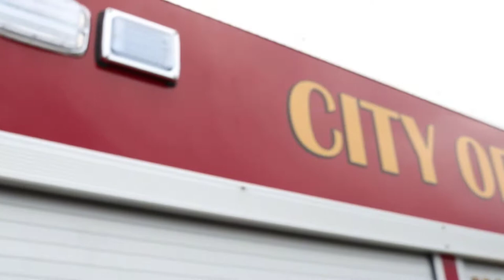hialeah typhoon eone engine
This was a Detail Prep, done for REV, for Hialeah Fire Rescue. Captain H2o Services is the leader in apparatus care and is the only company, trained and insured to work on these types of vehicles, with over 35 years of working around and on all types of public safety vehicles.
◦ AMDetails Clay
◦ Detail Factory Brushes
◦ All Purpose Cleaner/Degreaser
◦ Auto Finesse Tripple
◦ 3D all in one
◦ Gyeon Glass
◦H2o Bubble bath:
◦ EZ Wheel Brush